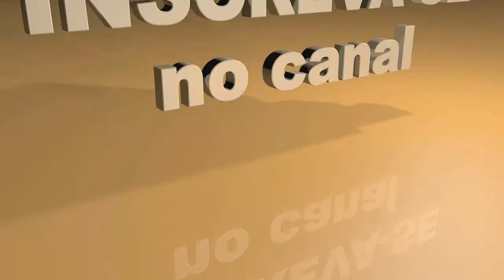Churrasco Digital: Reações Divertidas aos Memes Saborosos sobre Carne Bovina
FOI DESCOBERTO RECENTEMENTE QUE A NOSSA CARNE BRASILEIRA ALÉM DE ESTA ESTRAGADO, OS CARAS AINDA NAO CONTENTE COLOCARAM PAPELÃO NO MEIO, QUE SACANAGEM, E COMO OS BRASILEIROS LEVAM TUDO NA ESPORTIVA, AQUI ESTÃO OS MEMES MAIS INSANOS E ENGRAÇADOS JA FEITOS, E EU ESTOU REAGINDO AOS MEMES DA CARNE.

Valeuuuuuu genteee. até a proxima.